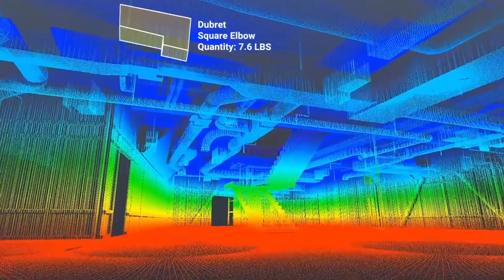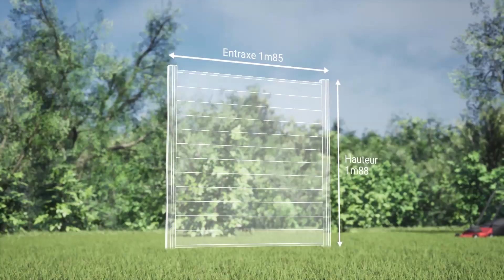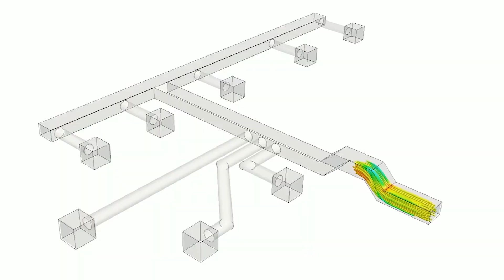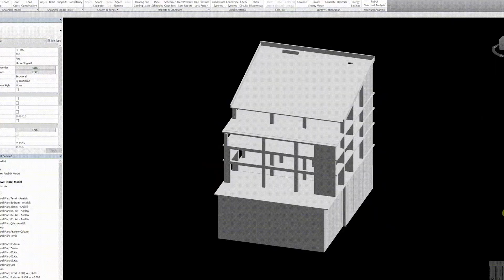Удивительные строительные технологии, которые стоит увидеть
Нужно здание для бизнеса? Выбрать можно не только из бетона или кирпича!
В этом видео вы узнаете о самых невероятных достижениях в сфере строительных технологий.   Вы узнаете про то, как самостоятельно сделать идеальную облицовку из кирпича, про то, как навсегда избавиться от шумных соседей, про самовосстанавливающийся бетон и, конечно же, про информационную строительную модель BIM. Однако обо всем поп порядку.

Таймкоды:

00:00 Вступление
00:24 Панели из синтетической смолы
01:44 Facadeclick
03:04 Модульные здания из Блок-контейнеров
04:00 Côté Clôture
05:15 Звукоизоляция ROCKWOOL
06:18 Flexicomb
07:12 Drainbase, она же дренажная база для искусственного газона
08:17 Спортивное покрытие из резиновой крошки Wetpour
09:31 Монтаж металлочерепицы
10:44 Прозрачное дерево
12:07 Самовосстанавливающийся или самоисцеляющийся бетон
14:07 Building Information Modelling
15:21 Заключение